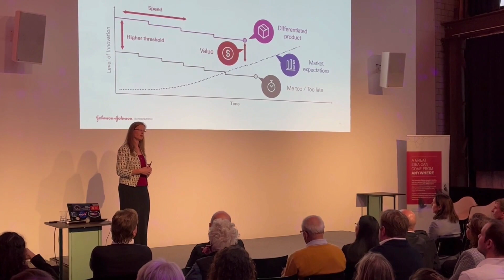How Swiss life sciences startups can compete globally J&J event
In this biotech networking event, Johnson & Johnson Innovation shared their approach towards external innovation and their suit of collaboration models, followed by a high caliber panel discussing how Swiss life sciences startups can compete globally.